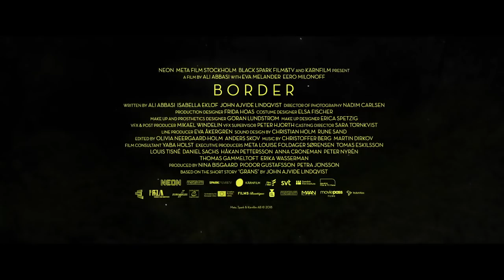Border | Trailer | NYFF56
Ali Abbasi’s Border will screen on September 30 as part of the Film Comment Presents section of the 56th New York Film Festival (September 28 – October 14). See schedule and ticket information

Scandinavian mythology makes for a visceral fantastical drama on the mystery of identity in this adaptation of a story by Let the Right One In writer John Ajvide Lindqvist. Ali Abbasi’s twisty Cannes award-winner (Un Certain Regard, 2018) centers on a customs inspector, Tina, who possesses the ability to sniff out contraband and moral corruption. Her findings lead her into a criminal investigation, but the heart of Border lies with Tina, who tires of her deadbeat roommate and experiences a full-bodied awakening like little else seen on screen. Grounding it all is Eva Melander’s outstanding, minutely sensitive performance, the true north for Abbasi’s genre-driven momentum. A NEON release.

The 17-day New York Film Festival highlights the best in world cinema, featuring top films from celebrated filmmakers as well as fresh new talent. Since 1963, NYFF has brought new and important cinematic works from around the world to Lincoln Center. In addition to the Main Slate official selections, the festival includes newly restored classics, special events, filmmaker talks, panel discussions, the avant-garde showcase Projections, and much more.